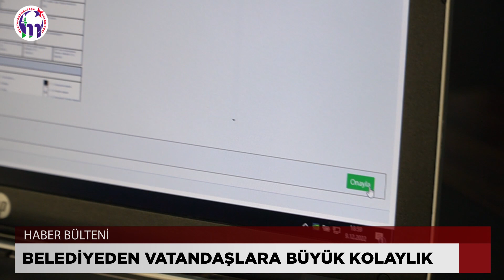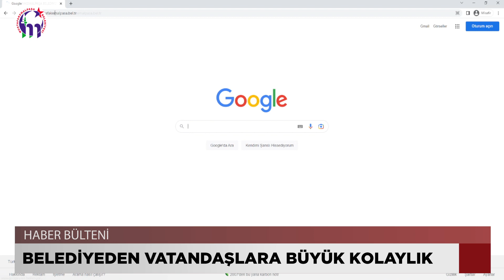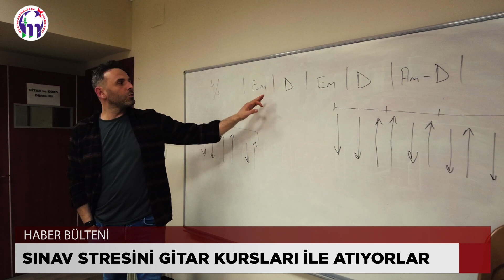MUSTAFAKEMALPAŞA HABER BÜLTENİ (11 ARALIK - 18 ARALIK 2022)